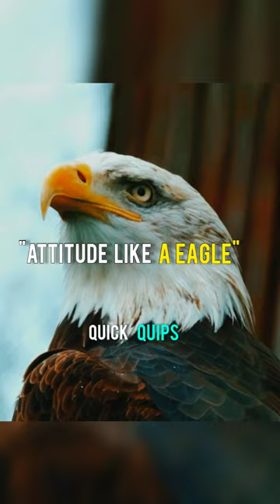SIGMA RULES 😎|Fearless like a LION!💪| motivation inspirational quotes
motivational
sigma attitude
sad quotes
hard work
how to be a sigma male
bike attitude status
30 days challenge
motivational reels
rich status
sigma rules
inspirational quotes
how to be sigma
millionaire status
sigma rule motivation
billionaire shorts
sigma male
billionaire di4ry
motivation status
sigma status
sigma male attitude status
how to become sigma male
how to be a sigma men
motivation shorts
motivational songs
shorts
motivation quotes
quotes
joker quotes
Thomas Shelby edits
peaky blinders Edits
how to be successful in life
successful people daily routines
habits for success
sigma video
sigma rules
sigma coldest moment of all time
badass coldest moment of all time
badass quotes
men quote YouTube shorts video
trending YouTube shorts
viral shorts
cold moment
coldest moment of all
Sandeep maheshowri motivation
motivational video
billionaire attitude
bike status
sigma rule shorts
billionaire sigma rule
luxury lifestyle
billionaire lifestyle
Motivational speech
Morning motivation
Motivational speech for success in life
2024 motivation